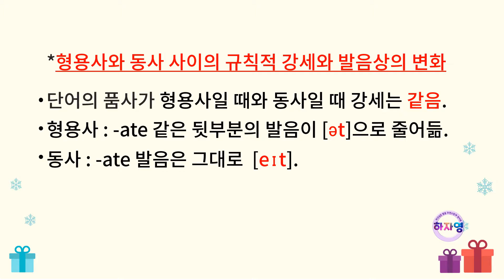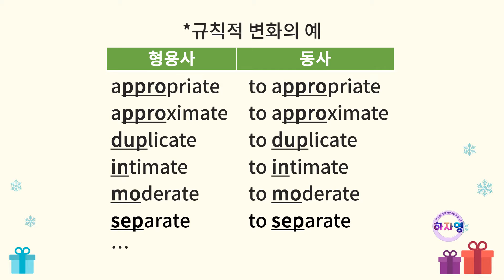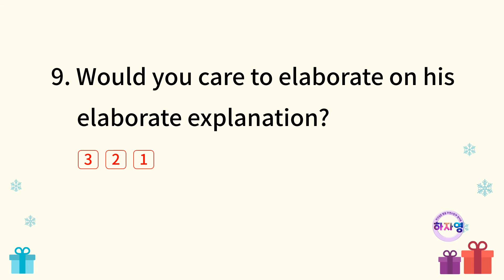미국식 영어 액센트 연습 Day9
영어를 말할때 어떤 단어나 음절에 강세를 주어야 할까요?
영어에는 우리말과 달리 강약과 길고 짧음과 높고 낮음이 있어요.
그동안 몰랐던 억양과 발음 규칙을 하나씩 천천히 배우며, 매일 한 문장씩이라도 억양, 연음, 발음에 신경 써서 연습해 봅시다.
티끌 모아 태산이 될 때까지 하루도 쉬지 말고 따라 말해보세요!

*본 내용은  너무도 유명한 책 "American Accent Training"에서 발췌하여 만들었습니다.

하고 싶은 말을 자연스럽게 영어로!